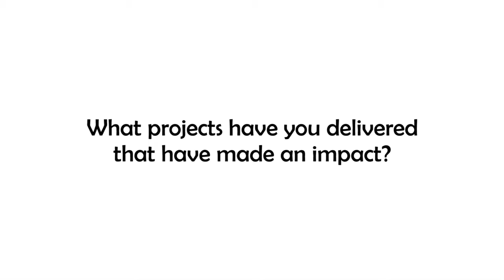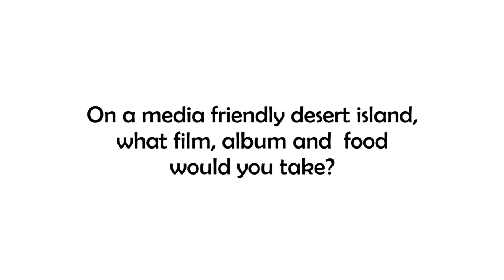An Interview with Will Holloway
Whilst filming Audis pop up shop at Westfield Stratford, we interviewed Will Holloway. The purpose being a video to send to a client answering some of his questions.

Produced by hollogram online video, based in Leicester.

Transcript below:
Well as you can see we are currently in an Audi pop up shop. Which is currently in Westfield Stratford. It's took 3 months to develop and design and a further 5 days to install, and its only currently in store for 4 weeks. But as you can see around, it has permament fixtures and that could be here for two or three years. So it incorporates all sorts production and techniques and technologies that make the whole shop work pretty well. My main passion will be my family. I've got a three year old boy and we've just come back from Disneyland Paris. So that was great, but I need a holiday now to recover from that one. The first one has to be Audi considering we're in it now. It showcases a great range of techniques and technology and production and also Audi is a great brand, leading brand for car manufacturer. The second one would have to be Samsung for the fact that they have a great range of products. Ranging from watches to telephones all the way through to just basic wide goods. MY third one would have to be Doc Marten. Although they're quite an old style brand. They are true to their word and keep to their beliefs and still manage to bring in new customers even today. Unfortunately i'm a bit of a star wars geek, so i'd have to take one of the star wars films. My favourite play list or album would have to be Moby to play. That would be great to chill out on the beach with and to eat and drink, if you're on the beach you'll have to have a barbecue, so some sort of barbecue and fish followed by a nice chilled mohito. Currently at H Squared Limited. I love the fact that each day is different and each day can bring a new challenge. It's a great diversity of jobs and roles to fulfill, so thats great.